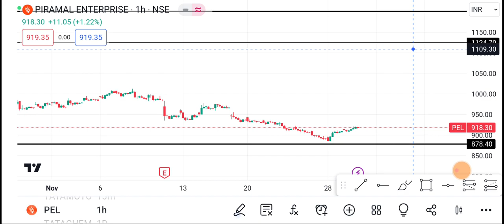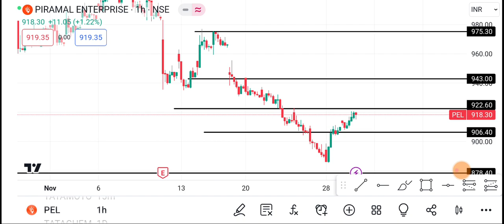30 November PEL Share | PEL Share latest news | PEL Share news today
1-) PEL Share
2-) PEL share news today
3-) PEL share latest news
4-) PEL share price
5-) PEL share analysis
6-) PEL share price today